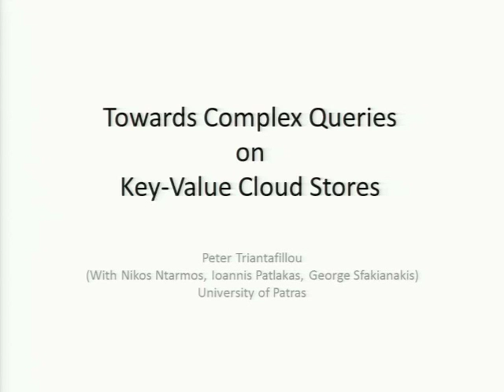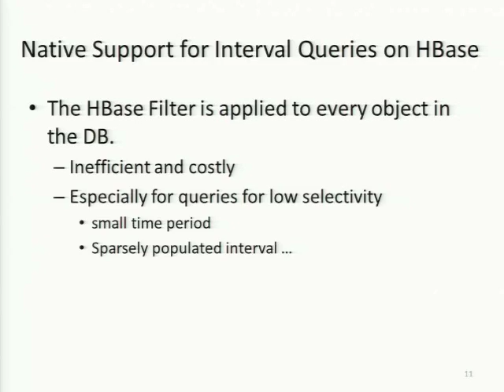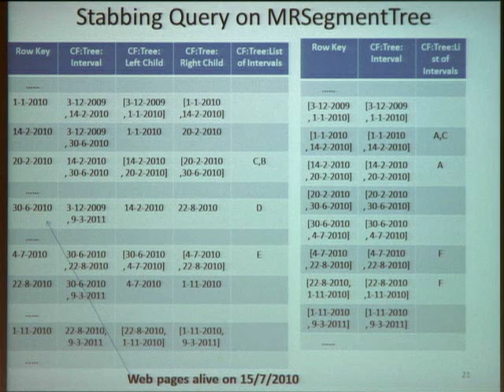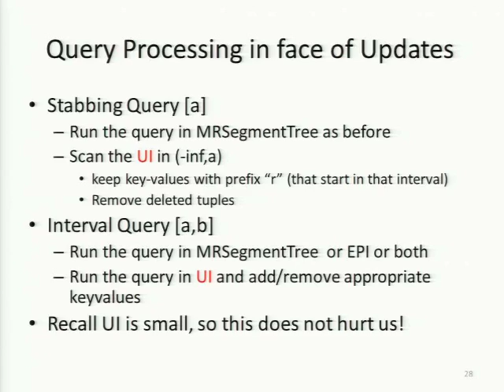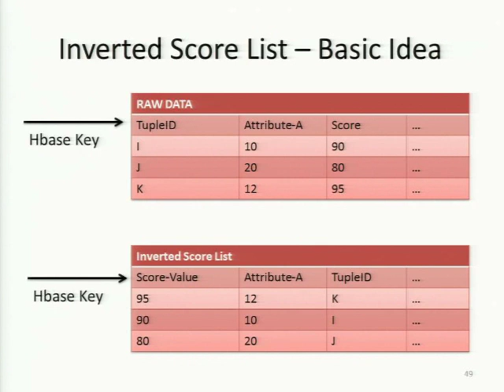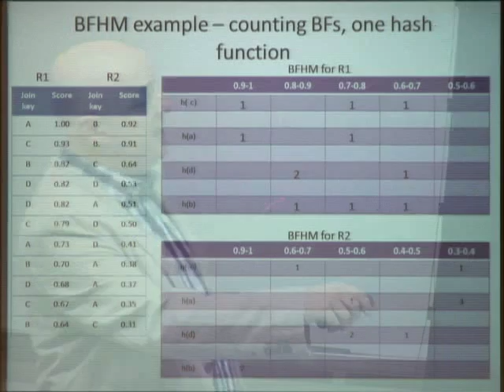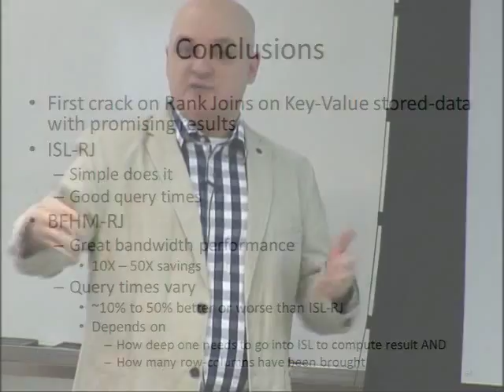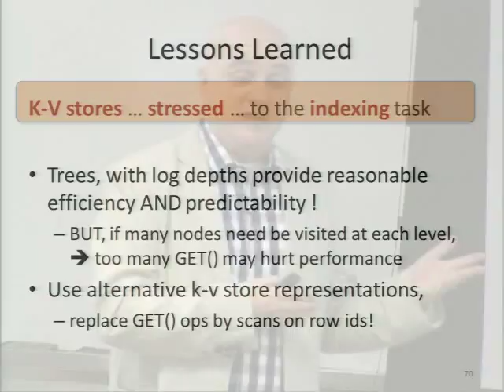Towards Complex Query Processing over Key-Value Cloud Stores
Facts: Cloud infrastructures bear an ever-increasing responsibility for storing and maintaining massive volumes of data for different types of data-intensive applications. Key-value cloud-stores, have become a premium choice as the storage back-end for such applications. We need complex query processing capability to access/analyze this data.    Questions: Do we have adequate solutions required to support complex queries, over data residing in such storage infrastructures? Do standard, ΓÇ£cloud-friendlyΓÇ¥ approaches, such as MapReduce-based algorithms, offer a satisfactory solution? What additional support, in the form of indexing and query processing algorithms, would expedite query processing? Can we do so, while benefiting from the simplicity of the key-value systems' interface and free-ride on their inherent scalability, elasticity, and reliability?    Answers: In this talk I will present novel indexing structures and processing algorithms for complex query types. Specifically, I will first cover interval queries in depth, presenting indices and associated query processing algorithms. I will also overview indexing and query processing approaches for rank-join queries. Our contributions include key-value representations of our index and statistical structures, MapReduce algorithms to build and populate them, and query processing algorithms utilizing them, catering to idiosyncrasies of key-value stores, but inheriting their advantages. Our implementation and experimentation are over the popular HBase key-value store. I will report on the results of extensive performance evaluations, which show large performance improvements. En route, I will touch upon differences in existing key-value system architectures and their implications. The talk will conclude with the lessons we have learned, pointing to key design decisions, and promising ideas for outstanding challenges.